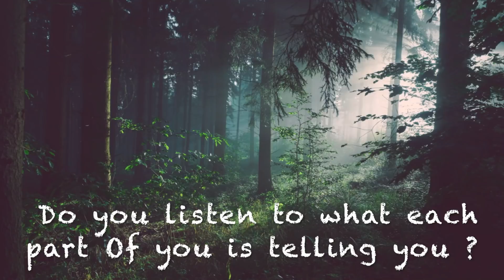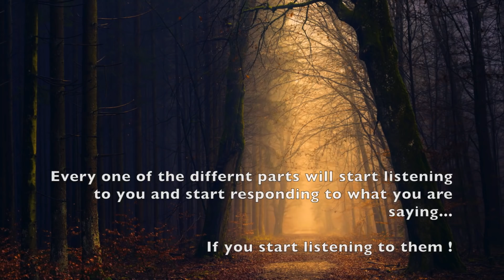How do you listen?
Dr. G.L. Sampoorna is a psychologist and founder of Rathna - Centre for Conscious Living. She has vast experience in the area of personal growth.